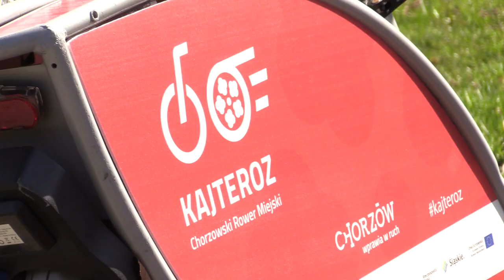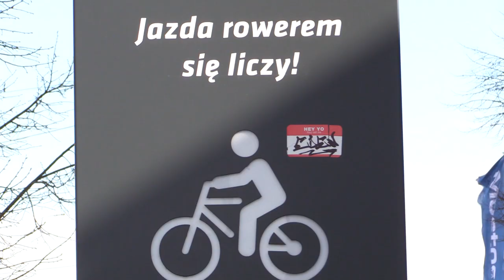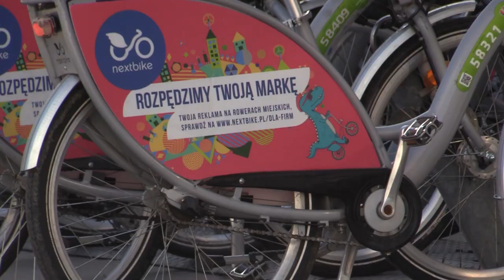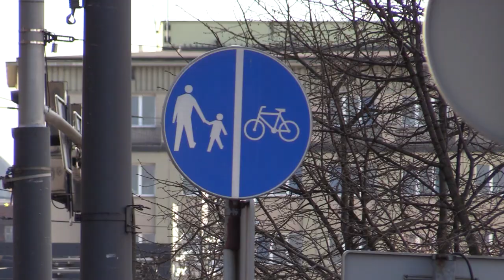Ruszył rower miejski 31.03.2023